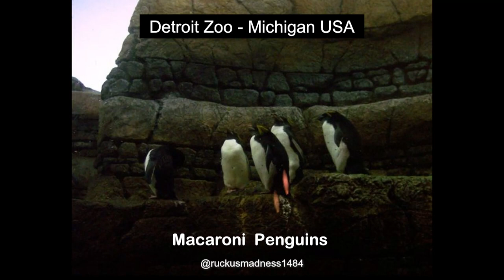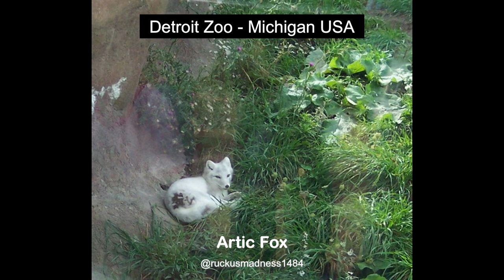Detroit Zoo Picture Slideshow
Slideshow of pictures taken at the Detroit Zoo in 2008 of the animals.
Detroit Zoo is located in the State of Michigan in the USA.